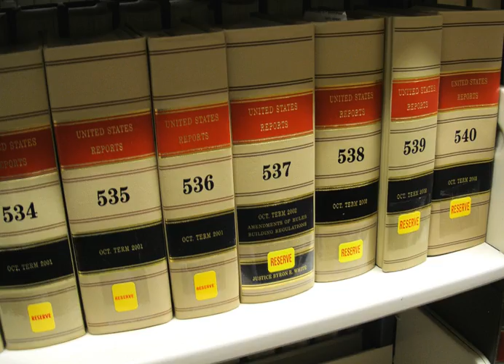United States Reports | Wikipedia audio article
The United States Reports are the official record (law reports) of the rulings, orders, case tables (list of every case decided), in alphabetical order both by the name of the petitioner (the losing party in lower courts) and by the name of the respondent (the prevailing party below)), and other proceedings of the Supreme Court of the United States. United States Reports, once printed and bound, are the final version of court opinions and cannot be changed. Opinions of the court in each case are prepended with a headnote prepared by the Reporter of Decisions, and any concurring or dissenting opinions are published sequentially. The Court's Publication Office oversees the binding and publication of the volumes of United States Reports, although the actual printing, binding, and publication are performed by private firms under contract with the United States Government Publishing Office.